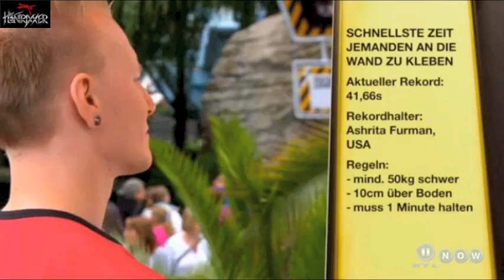!!! Best Stupid Guinness World Records 2012 / 2013 ever !!! xD ( ger Dub ) Hendrik Leschke rtl2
Diese dienen zur Orientierung und schnellem finden der Produkte und werden je nach Erfolg mit einer Provision ausgezahlt falls diese genutzt werden. So unterstützt ihr mich weiterhin coole Videos für euch zu machen (= dafür ein großes DANKE!